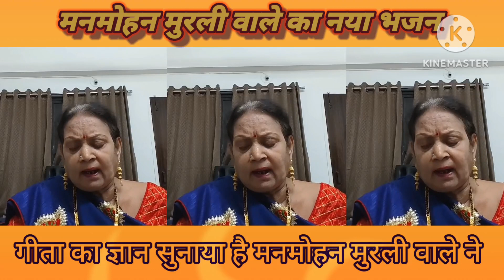मनमोहन मुरलीवाले का नया भजन 🙏🙏 manmohan mulriwale ka naya bhajan